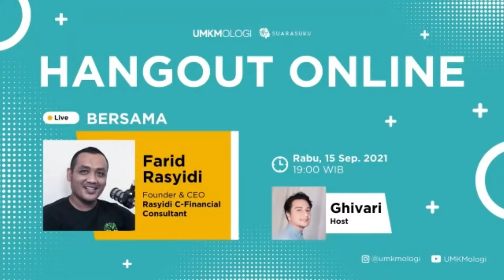Hangout Online with Farid Rasyidi - Calon Pebisnis dapat UANG DARI MANA? - Komunitas UMKMologi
UMKMologi adalah salah satu komunitasnya SuaraSuku yang ngobrolin soal bisnis, kesuksesan, dan segala hal terkait disekitarnya. Komunitas ini dibangun supaya menghasilkan solusi yang kita coba dapatkan dari praktisi-praktisi yang memang handal di bidangnya.

Pebisnis baru maupun lama pasti bertemu dengan berbagai tantangan menjalankan usahanya, kita coba fasilitasi untuk beragam lini saling bertemu, bertukar kisah dan pengalaman, untuk menjadi pencerahan bagi lainnya yang punya banyak pertanyaan dan angan-angan.

Terima kasih kalau kamu turut memberikan dukungan, kalau kamu juga butuh bantuan, reach out; SuaraSuku & UMKMologi di YouTube/Instagram!